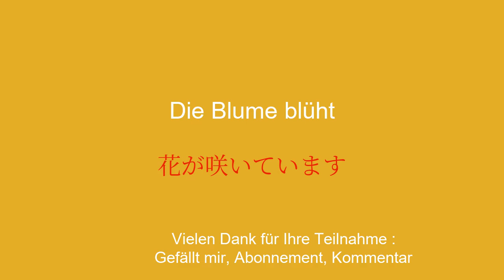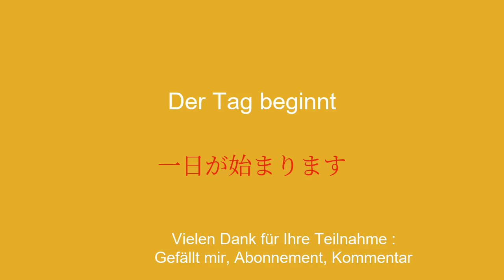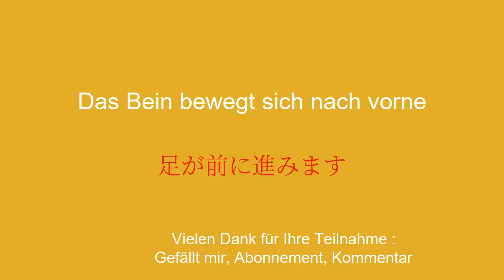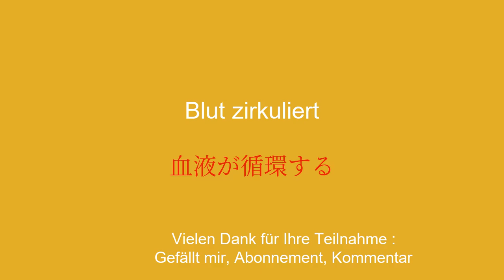Lernen Sie Japanisch leicht zugänglich für Anfänger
Willkommen auf meinem YouTube-Kanal, der sich dem Erlernen der japanischen Sprache für Anfänger widmet! In dieser Videoreihe stelle ich Ihnen einfache Sätze vor, damit Sie sie einfach und schnell lernen können. Egal, ob Sie ins Ausland reisen, mit englischsprachigen Personen kommunizieren oder einfach nur Ihre Japanischkenntnisse verbessern möchten, mit diesen Sätzen können Sie Ihren Wortschatz und Ihre Grammatik schrittweise erweitern. Mit meinen klaren Erklärungen und praktischen Beispielen lernen Sie, die Sätze in realen Zusammenhängen zu verwenden und sie sich leicht einzuprägen.